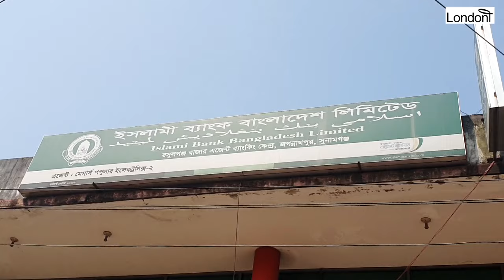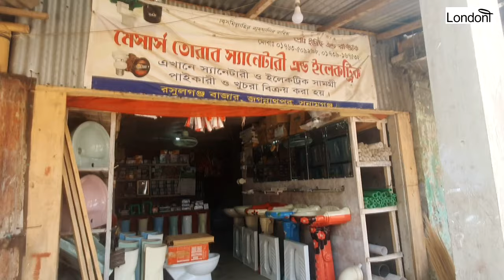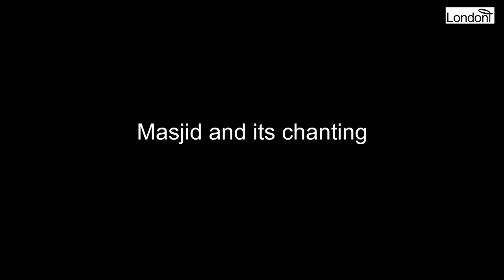Rasulganj Bazar in Patli Union, Sunamganj District, Sylhet Division, Bangladesh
Jump to
00:00 - Introduction
01:00 - Our CnG journey from Bhober Bazar (Bor Bazar) to Rasulganj Bazar
09:30 - Rasulganj Bazar's animal section
18:35 - Furniture and vegetable market
21:45 - Shops and houses
25:40 - Lautala Point and the historic tree
29:00 - Masjid and its chanting
31:45 - Summary